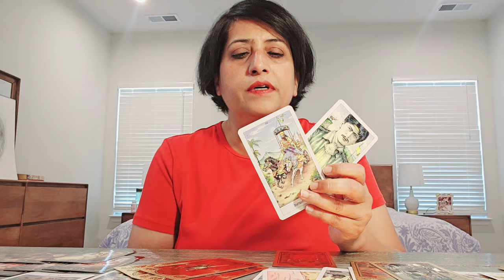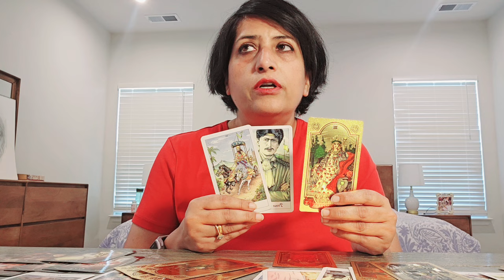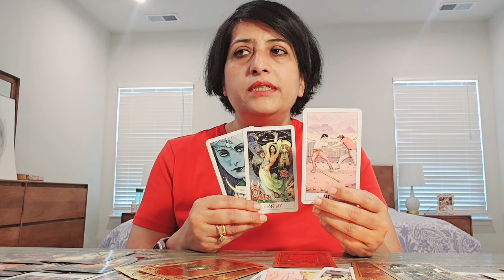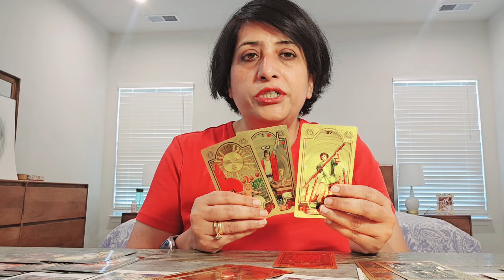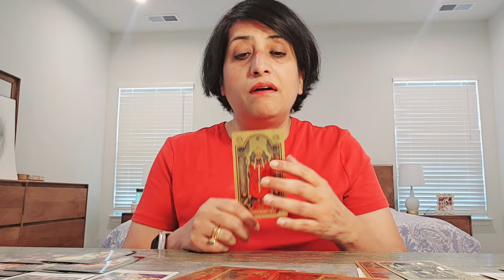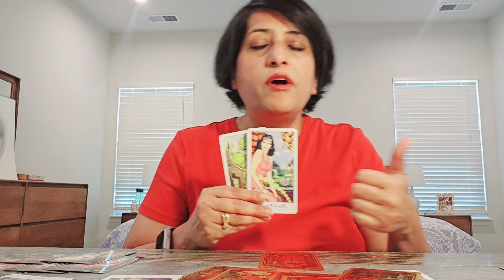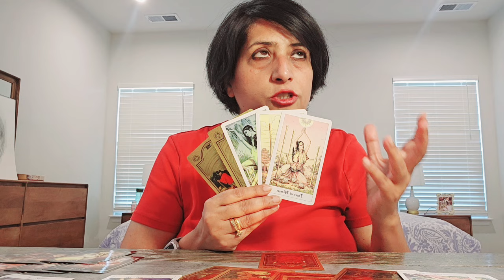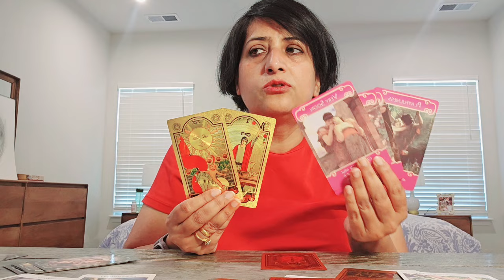Scorpio ♏️ Important predictions for you (12th-19th)